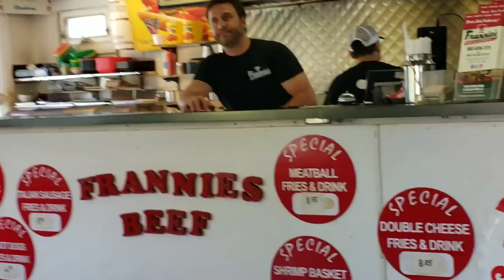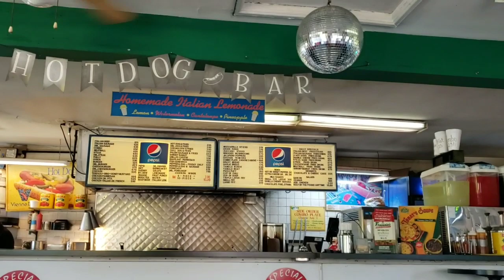Franny's Italian Beef & Italian Ice, Schiller Park, IL...Restaurant Reviews on the Road